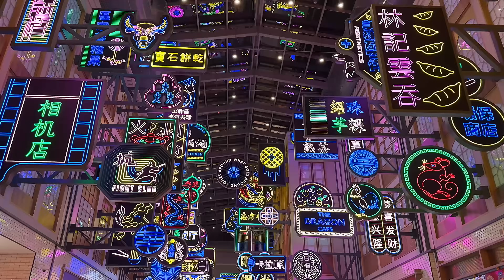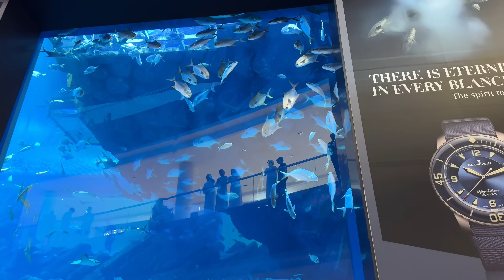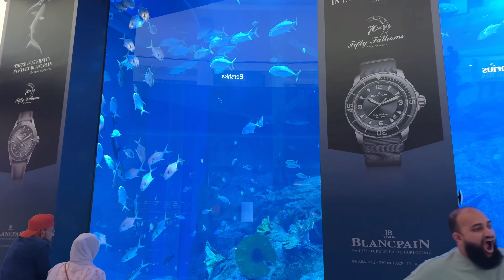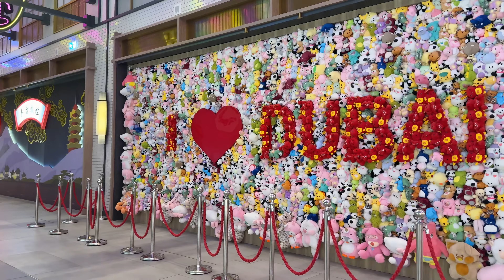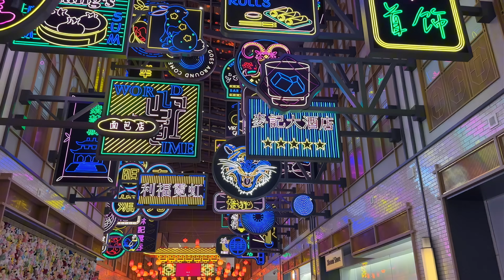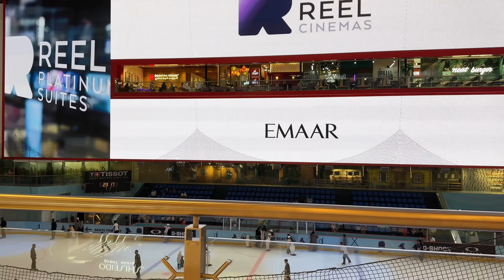Dubai Mall 🇦🇪 World’s Most Luxurious Shopping Mall! [ 4K ] Walking Tour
Dubai Mall is an iconic and world-renowned shopping destination located in the heart of Dubai, United Arab Emirates.
It is one of the largest and most prestigious malls globally, offering an unparalleled shopping, entertainment, and leisure experience.
Spanning over 13 million square feet, Dubai Mall features a stunning architectural design that blends modern aesthetics with traditional Arabian influences.
The mall's grand entrance, adorned with elegant fountains and lush landscaping, sets the stage for an extraordinary shopping adventure.
As visitors step inside Dubai Mall, they are greeted by a vast array of retail stores that showcase a diverse collection of international and luxury brands. From high-end fashion labels and designer boutiques to electronics, jewelry, cosmetics, and home furnishings, the mall caters to every taste and style.
Fashion Avenue, a section dedicated to luxury brands, offers a sophisticated shopping experience for discerning shoppers.
Beyond its extensive retail offerings, Dubai Mall provides an immersive entertainment experience. The mall is home to the famous Dubai Aquarium & Underwater Zoo, where visitors can marvel at a mesmerizing collection of marine life through a massive viewing panel.
Additionally, the Dubai Ice Rink offers a thrilling ice-skating experience for both beginners and advanced skaters.
Dubai Mall is renowned for its spectacular indoor entertainment center called KidZania. Designed to educate and entertain children, KidZania allows kids to role-play various professions in a realistic city setting, fostering creativity, learning, and imagination.
For cinema enthusiasts, Dubai Mall houses a state-of-the-art multiplex cinema, featuring the latest blockbuster releases in luxurious theater settings. Visitors can enjoy a comfortable movie experience with premium amenities and immersive sound and visuals.
The culinary offerings at Dubai Mall are as diverse as its retail options. From gourmet restaurants serving world-class cuisine to casual eateries and fast-food chains, there is a vast array of dining choices available.
Visitors can savor delectable dishes from various cuisines while enjoying captivating views of the Dubai Fountain, one of the world's largest choreographed fountain systems.
Throughout the year, Dubai Mall hosts exciting events and promotions, including fashion shows, art exhibitions, live performances, and seasonal celebrations.
The mall's outdoor promenade, overlooking the Burj Khalifa, the world's tallest building, serves as a venue for vibrant street festivals and musical performances.
In summary, Dubai Mall stands as a captivating and world-class shopping destination, offering an unparalleled blend of retail, entertainment, and leisure experiences.
With its remarkable architecture, diverse offerings, and commitment to delivering an exceptional customer experience, Dubai Mall continues to be a must-visit attraction for both locals and tourists from around the globe.